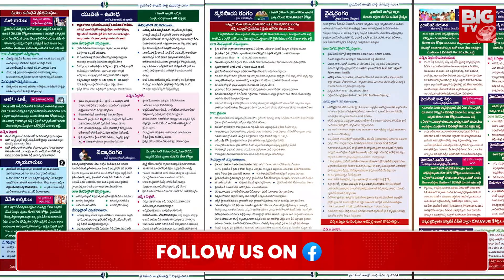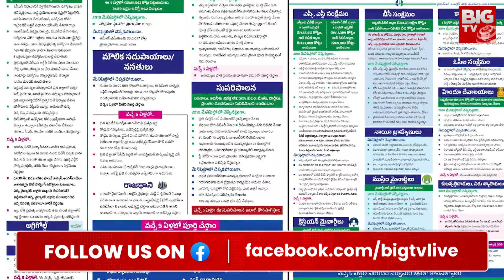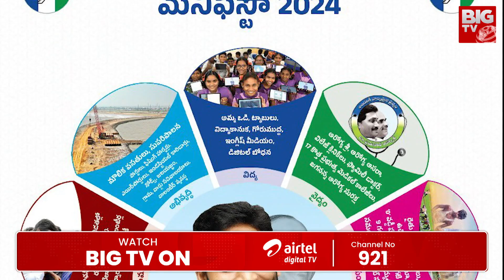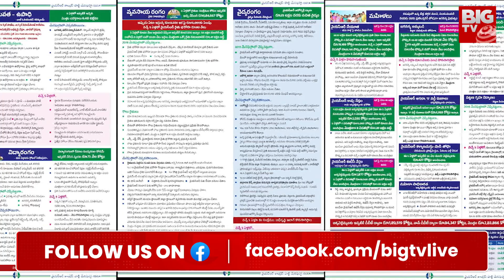YSRCP Manifesto 2024 | నవరత్నాలు ప్లస్..హైలెట్స్ ఇవే | Andhra Yuddham | BIG TV